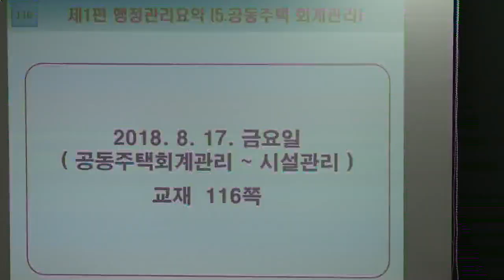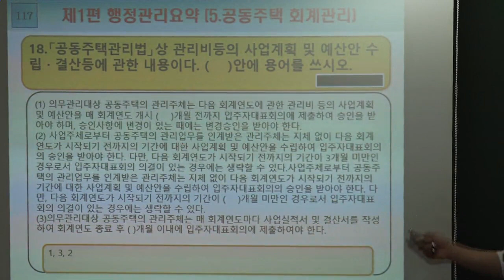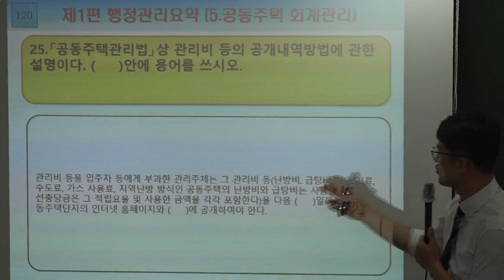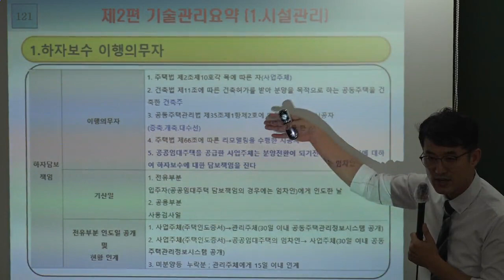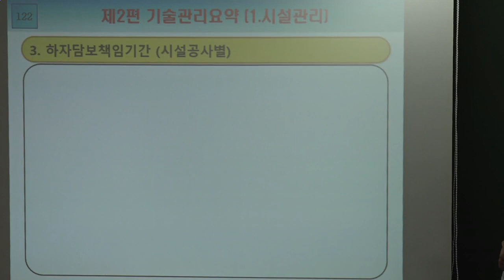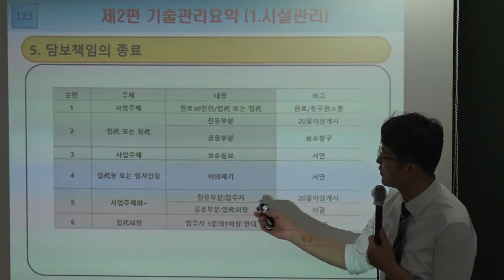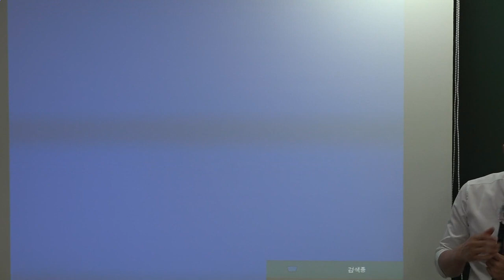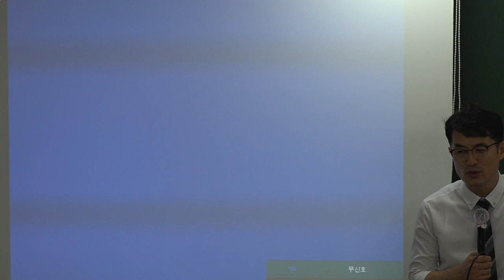[주전무] 2018년 주택관리사 관리실무 핵심반 8-11